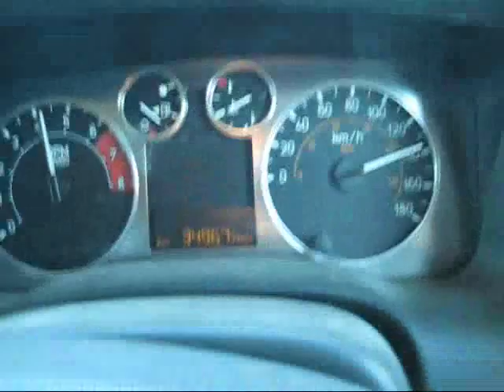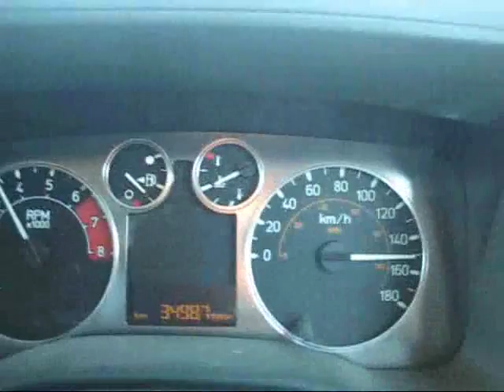Hummer H3 SPEED TEST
Had a bit of weight in it, would probably go a bit quicker empty.